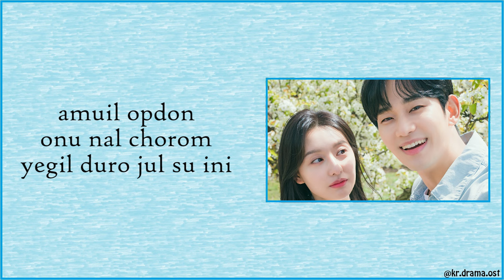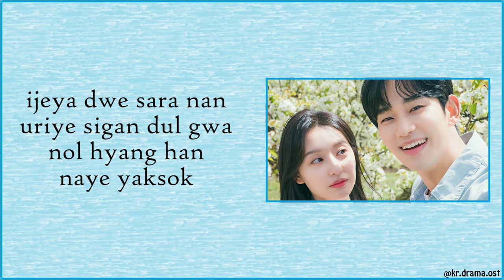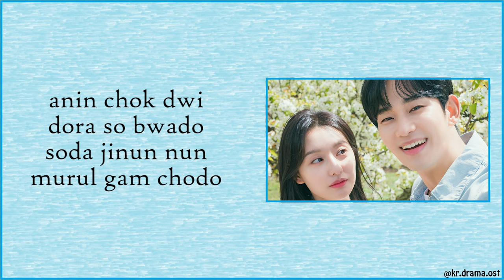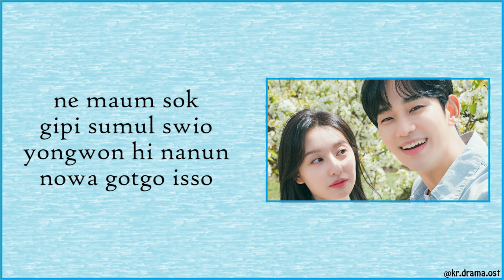[Easy Lyrics] Kim Na Young - From Bottom of My Heart (Queen of Tears OST Part 7)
Kim Na Young - From Bottom of My Heart
Queen of Tears OST Part 7

Drama : Queen of Tears
Starring : Kim Soo-hyun, Kim Ji-won, Park Sung-hoon, Kwak Dong-yeon, Lee Joo-bin
No. of Episodes : 16
Release Date : March 9, 2024 - April 28, 2024